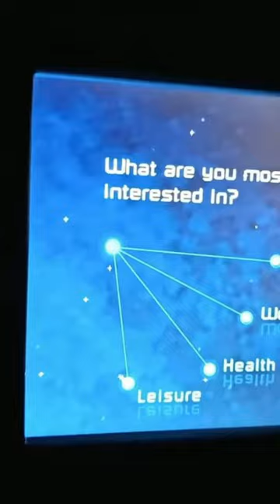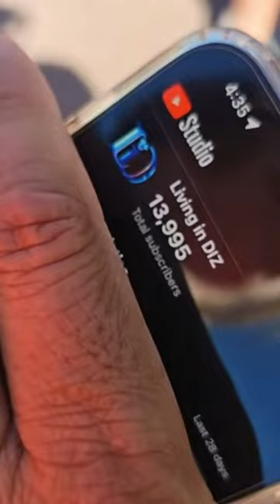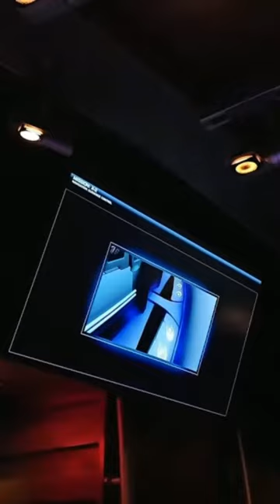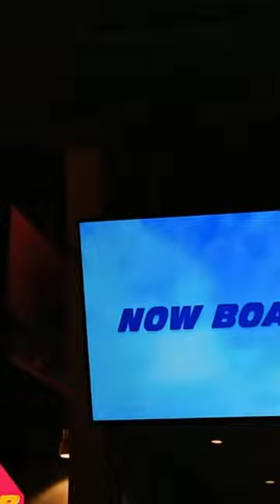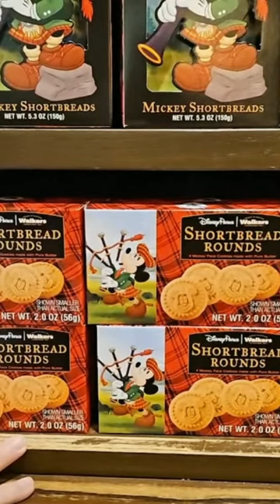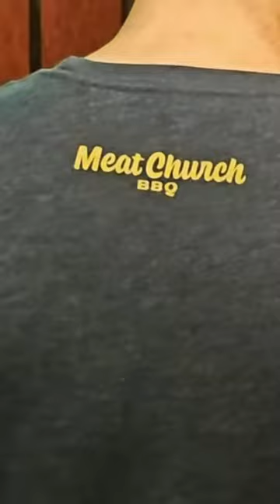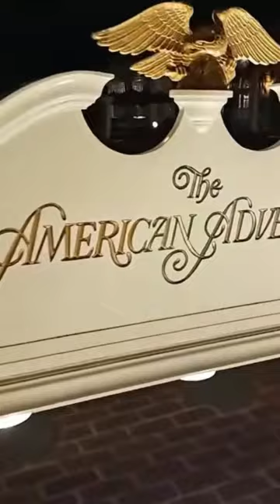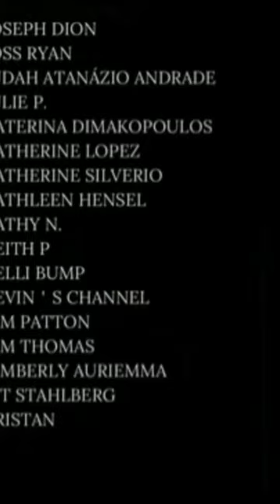🔴LIVE: 🌸🎆Live at EPCOT Flower & Garden Festival 4/13/2024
Description: Join us for a virtual journey through the enchanting 2024 EPCOT International Flower & Garden Festival! Our live stream will immerse you in a blooming wonderland of color, creativity, and culinary delights.

🌿 What to Expect:

Topiary Treasures: Wander alongside us as we explore meticulously crafted topiaries featuring beloved Disney characters. From Groot’s debut near the Guardians of the Galaxy attraction to Miguel and Dante from “Coco,” each topiary tells a whimsical tale.
Garden Whispers: Discover hidden corners of EPCOT, where vibrant blooms and lush greenery create a visual symphony. We’ll share gardening tips, showcase seasonal displays, and reveal the magic behind each petal.
Live Entertainment: Tune in for captivating musical acts that celebrate springtime.
Culinary Adventures: Savor the festival’s delectable offerings from the comfort of your screen. We’ll virtually sample floral-infused dishes, sip refreshing beverages, and discuss culinary trends.
Interactive Moments: Engage with us! Ask questions, share your favorite flower facts, and participate in our live polls. Let’s make this stream a community celebration.
Don't Forget the new nighttime spectacular, Luminous and our special World Showcase Walkthrough

🌟Welcome to Living in DIZ!
🎙️About Us:
We're thrilled to share the magic of Disney with you! As passionate narrators, we weave enchanting tales, explore theme parks, and celebrate all things Disney. Whether you're a seasoned fan or a first-time visitor, our channel is your passport to the Happiest Place on Earth.
💫Our Achievements:
Frommer's Travel Guide: Voted as one of the Best Disney Parks Livestreams worldwide! Join us for real-time adventures.
Top 7 Disney Podcasts: Thanks to our incredible community, The DIZ Pod ranks among the best Disney podcasts globally on Feedspot.com.
It's a behind-the-scenes look at the magic we love.
LID Club Memberships: Opt in for free gifts and exclusive perks. Your support keeps the magic alive!

🎧 Podcast and More:
Our podcast premieres exclusively on YouTube. Tune in every week right here or on the YouTube Music App. You can check out the pod on Spotify and Apple Podcasts

- Send us DIZmail:
  Living In Diz
  6551 N Orange Blossom Trail

Thinking of living near Disney? Victor, a REALTOR® at Vision Home Real Estate, LLC, can help you find your dream home. or explore his YouTube channel: [Victor Nawrocki]

Ashley appears on The DIZ Pod with updates on the latest allergy friendly foods.

Thank you for being part of our Disney family! Let's keep the pixie dust flowing. 🌟🏰✨